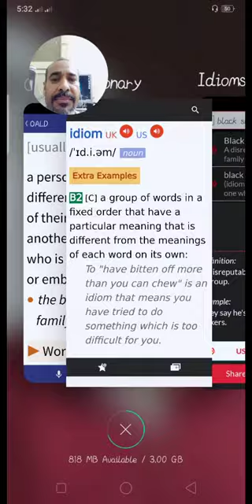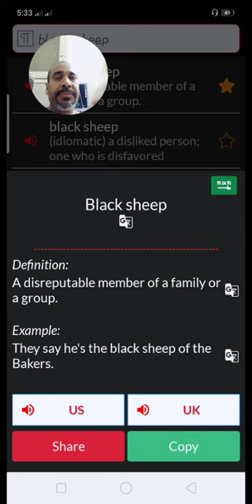An idiom " Black sheep "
Mastering Idioms is a must to speak English fluently and confidently